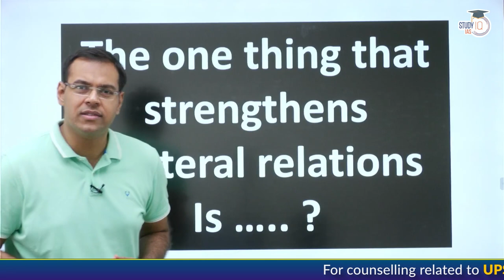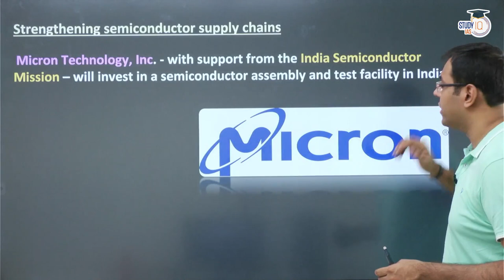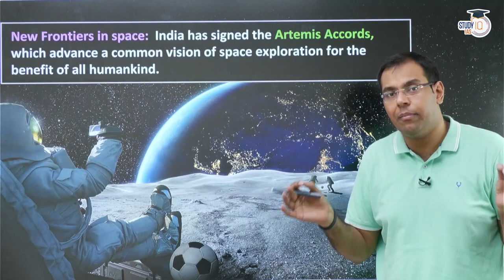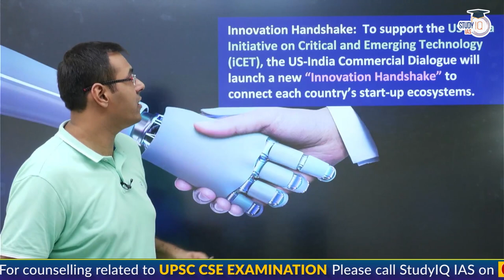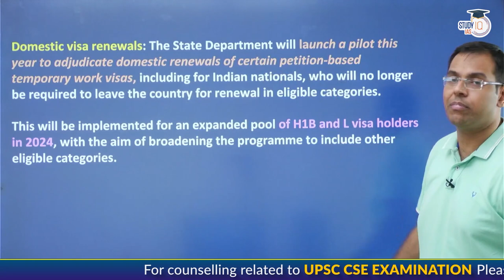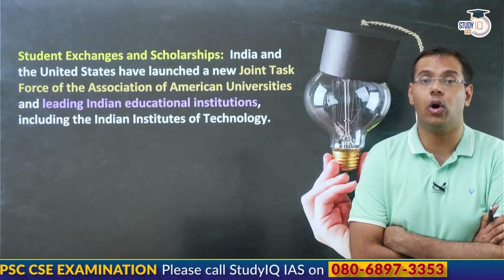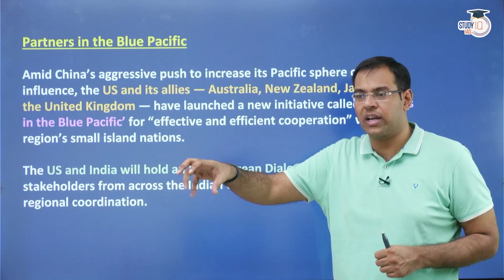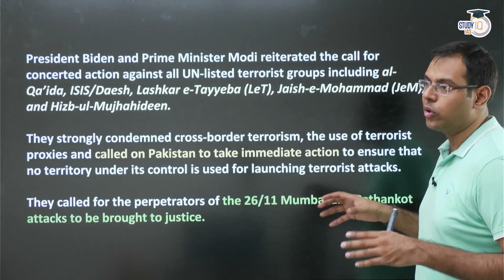PM Modi's USA Visit: Exploring Deals & Agreements | Comprehensive Analysis | UPSC CSE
In this video, we provide a comprehensive analysis of Prime Minister Narendra Modi's visit to the United States, focusing on the various deals and agreements signed during the trip. Gain insights into the key highlights, strategic partnerships, and outcomes of PM Modi's visit. Stay updated on the latest developments in India-US relations and their significance in the global context. This video is a valuable resource for UPSC CSE aspirants preparing for the exam, as it provides a comprehensive understanding of international relations and current affairs.